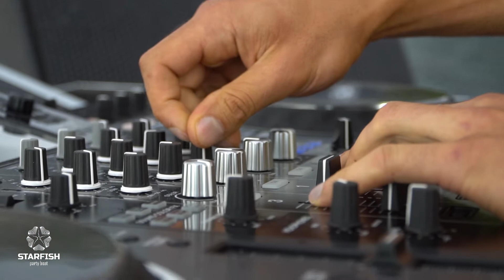StarFish Party Boat - Summer 2022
StarFish Party Boat in Punat, island Krk, Croatia.